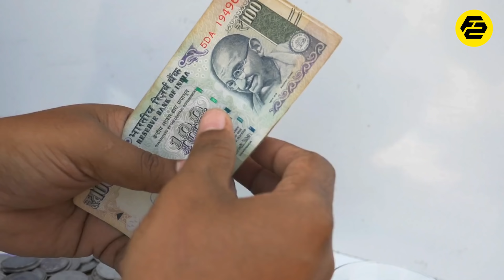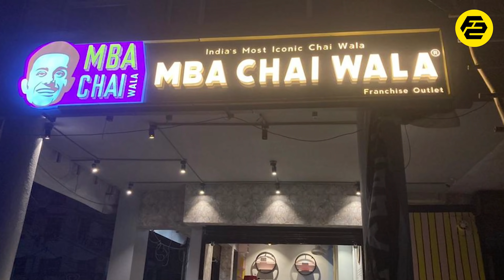Chai Se Rs.4,00,00,000 Tak Ki Journey | MBA CHAIWALA Success Story @Prafull_billore |FactStar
How did MBA chaiwala become a million-dollar brand?

MBA chaiwala is now a viral name all over India. Praful Billore aka MBA chaiwala started from a tea stall near IIM Ahemdabad and now MBA chaiwala has a turnover of 4 crore rupees. MBA chaiwala success story is so inspiring you will be shocked to hear the unique ideas MBA chaiwala had applied for his business.

MBA chaiwala interviews are going so viral on WhatsApp and Facebook status where MBA chaiwala teaches us how to start a business with low investment. Today, MBA chaiwala has more than 15 franchises all over India.

So in this video, we are going to tell you the whole story of MBA chaiwala also known as crorepati chaiwala, and the journey from a simple chaiwala to a 4 crore business.